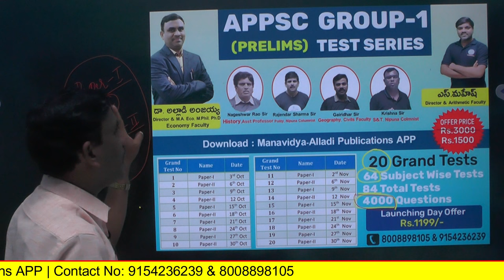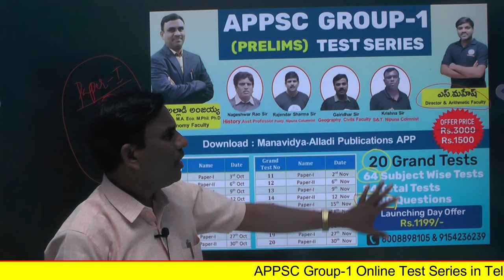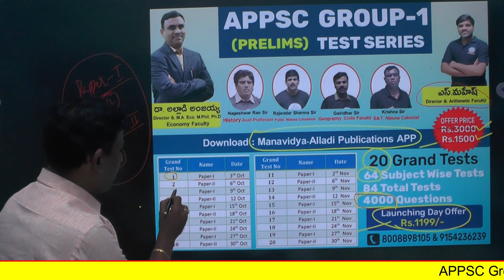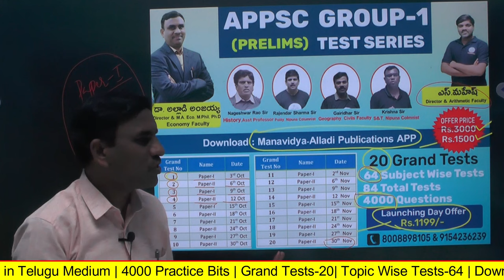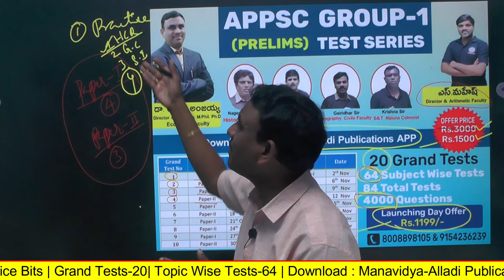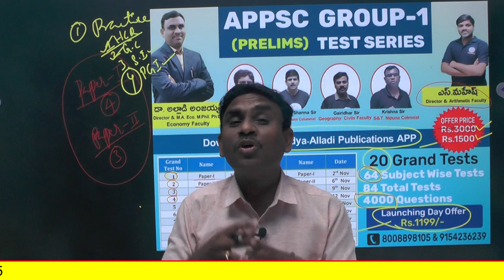APPSC Group-1 Online Test Series by Allad Publications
Paper I &II
Total Questions : 4000
Total Grand Tests - 20
Total Subject Wise Tests: 64